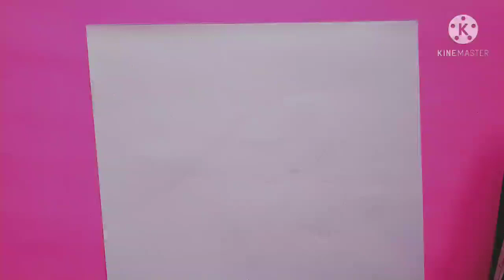How To Draw A Banana In Easy Steps // Drawing Video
Things used:
Dom's Pencil.
Polo Oil Pastels.